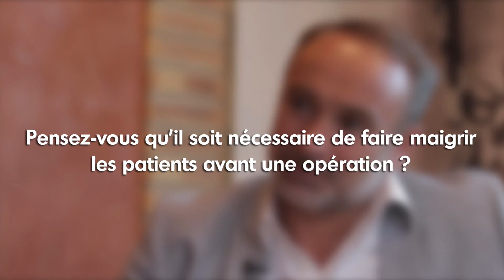Interview du Professeur David Nocca